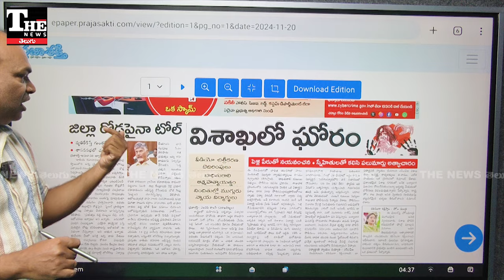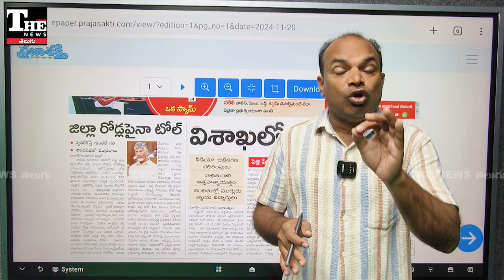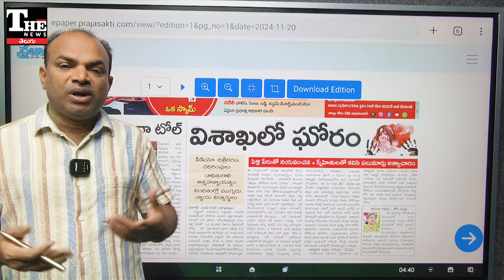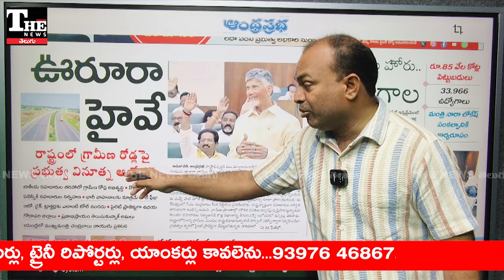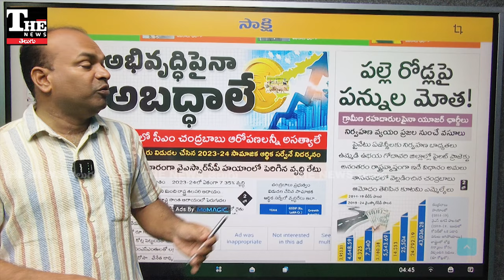AndhraPradesh: చంద్రబాబు వినూత్న పథకం అంట! ప్రజల మీద వడ్డనకి రెడీ!!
ఆంధ్రప్రదేశ్లో రోడ్లను పిపిపి మోడల్ లో నిర్మించేందుకు రాష్ట్ర ప్రభుత్వం రంగం సిద్ధం చేసింది.  ఈ విషయాన్ని ముఖ్యమంత్రి స్వయంగా అసెంబ్లీలో వెల్లడించారు.  ఇకనుంచి జాతీయ రహదారులతో పాటుగా రాష్ట్ర జిల్లా రోడ్ల పైన కూడా టోల్ ఫీజు చెల్లించాల్సిందే.